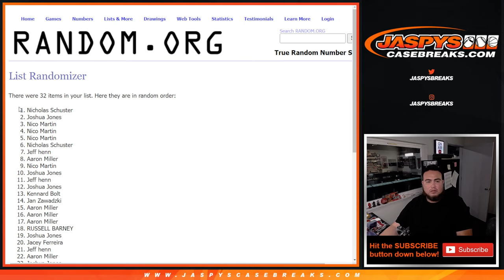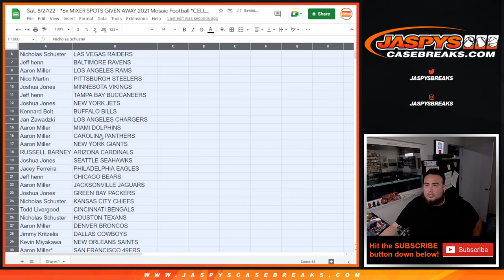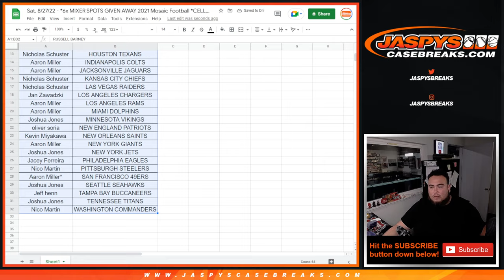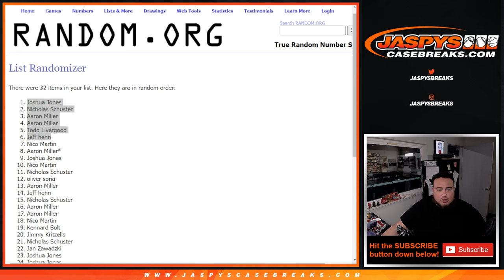Sat. 8/27/22 - *6x MIXER SPOTS GIVEN AWAY 2021 Mosaic Football *CELLO* 1-Pack Break #5 *RT*